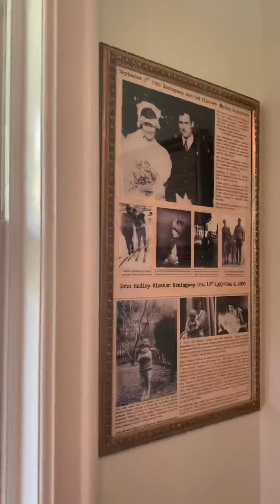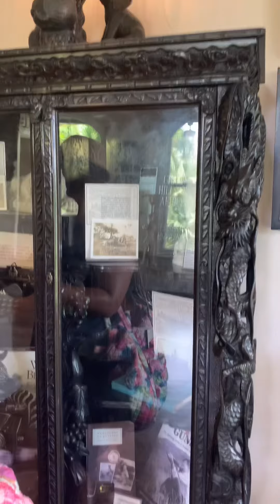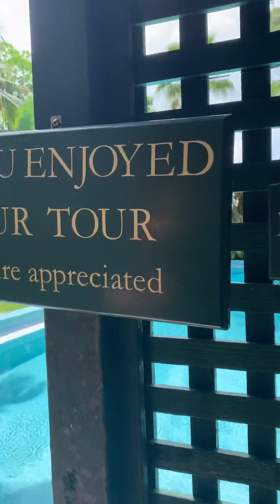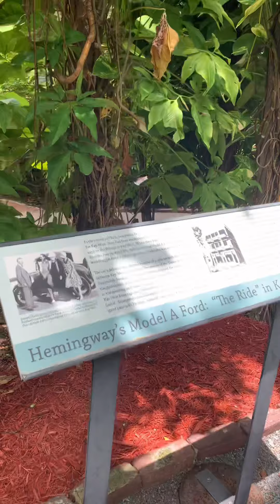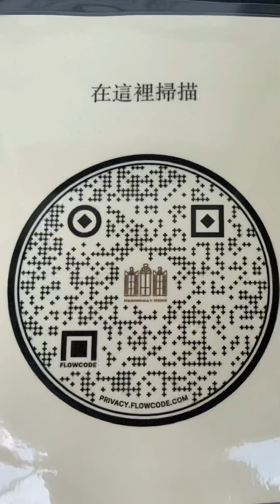位于迈亚密西樵岛Key West的海明威故居，里面有一个出名的结婚圣地。结尾附上解说二维码……